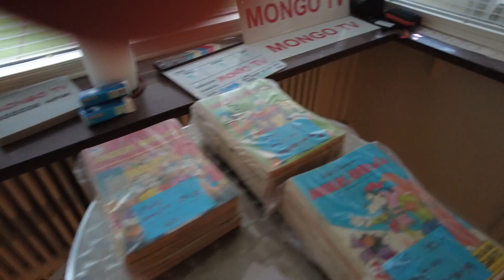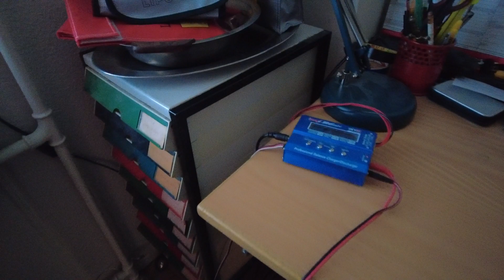MongoTV_8043 - God ONSDAG 5.Januar 2022 - Anders And - Microbil - Tysk Bil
God ONSDAG. Godmorgen. Så er jeg oppe igen  lidt efter klokken 9 :-) Kan i have en god dag også. Jeg vil lufte ud fra natten, og sætte varme på igen. Så kunne jeg kigge lidt mere på de brugte Anders And blade, jeg fik i en ny 20 kilo pakke. Jeg vil gerne lige have kigget på de 3 sidste årgange Anders An blade, og få dem ind i min Anders And blad samling.